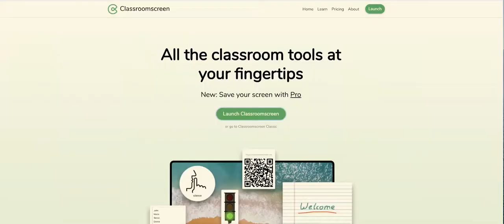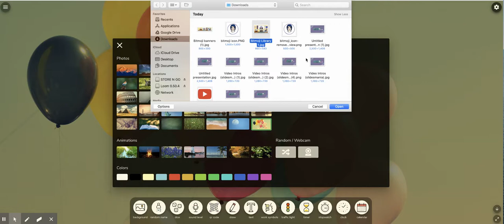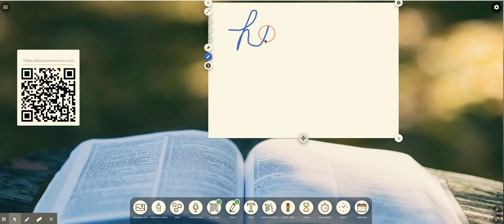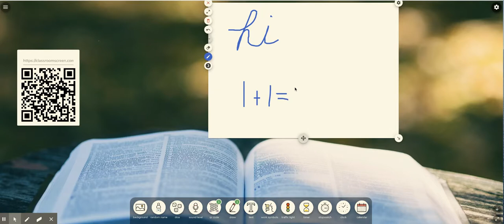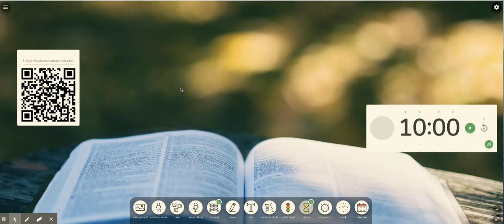Classroomscreen.com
A free resource for in-person or virtual teaching!  Display a whiteboard, timer, random name selector, sticky note, and more!